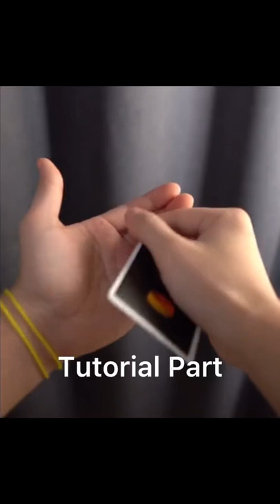Card Magic trick Tutorial Video..Easy to Watch